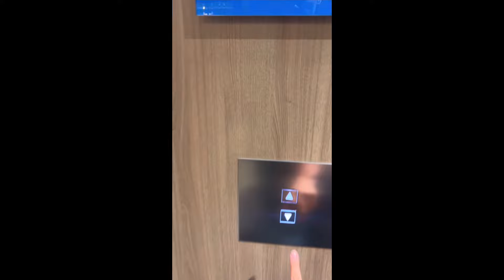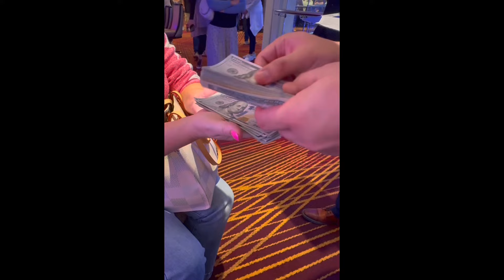Two Days in my Life on a Cruise Ship!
We are sailing in Alaska! Join me to see what two days were like on our cruise ship! We even did some high stakes gambling in the casino!